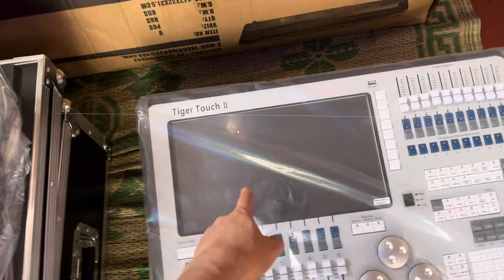NGHỈ TẾT. chuyến hàng cuối năm về phục vụ các bác khai xuân. Các thiết bị đèn sân khấu. Lh0967851866